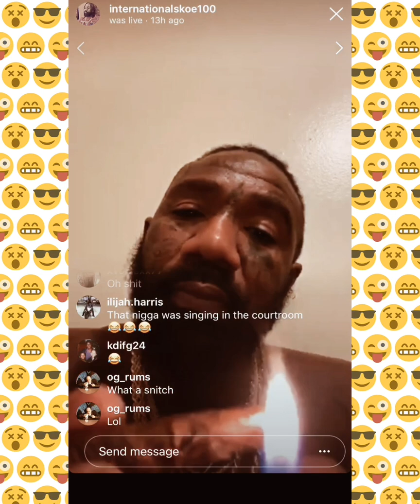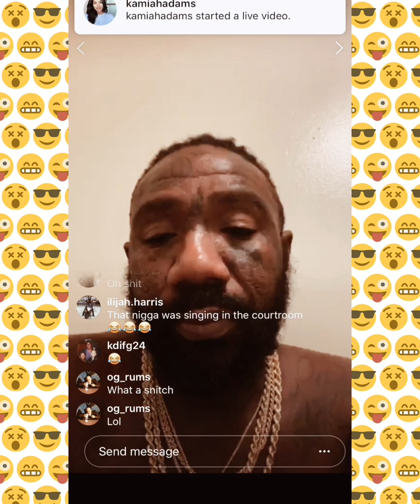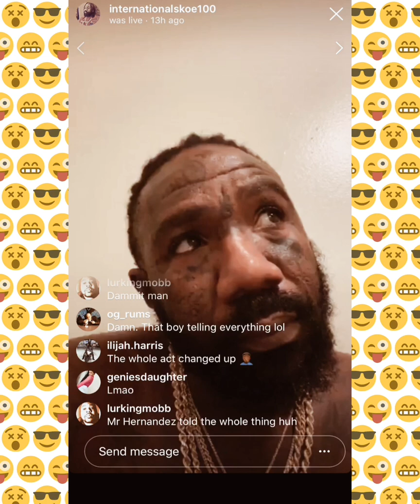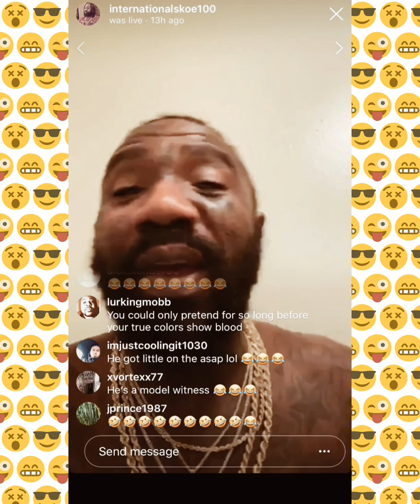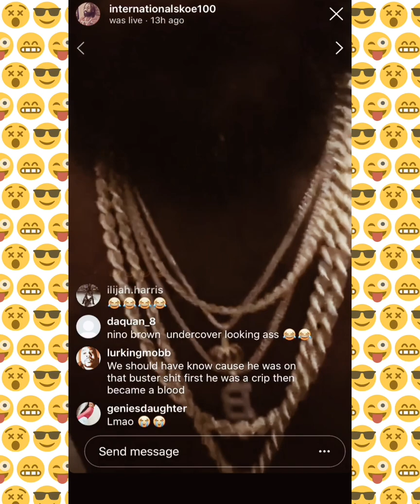🅱️oskoe💯Throwback 🤡’N Tekashi 🌈 69 🐀 😩💀👏🤣🤣🤣😭